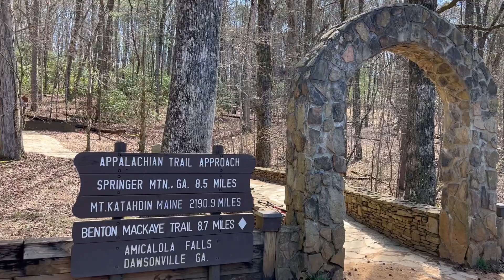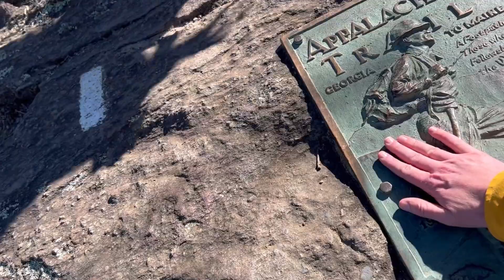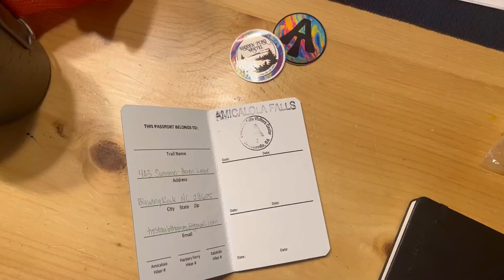Week 1: Appalachian Trail Thru Hike (March 2023)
Join me as I start my adventure down the Appalachian Trail! I officially started my hike March 13, 2023 at Amicalola Falls State Park. I can’t wait to take y’all down the trail with me for 28 weeks as I hike all the way from Georgia to Maine!

Week 1 was so full of magical people and trail magic. I am so grateful to be out here walking and living this dream of mine!

You can find my gear video from before I started the trail here: